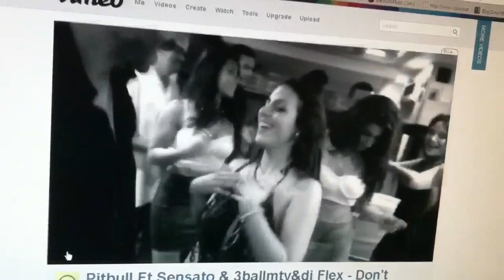Pitbull ft Sensato &3Ball MTY Don't Stop The Party